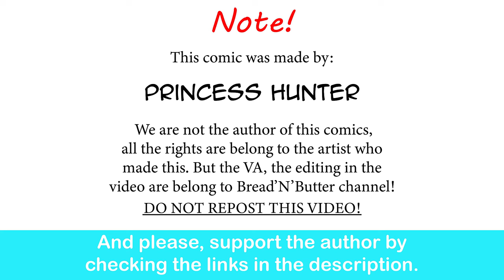Opossum Girl Want To Have A Date After Rejected Me For Years | Princess hunter comic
I know this situation too well...

Jubilife Village - Home - Pokémon Legends: Arceus